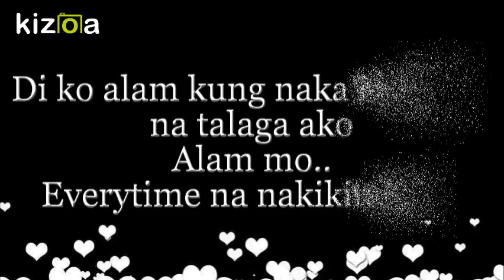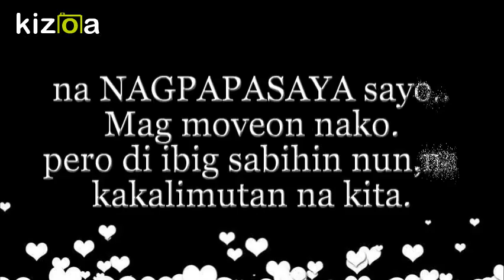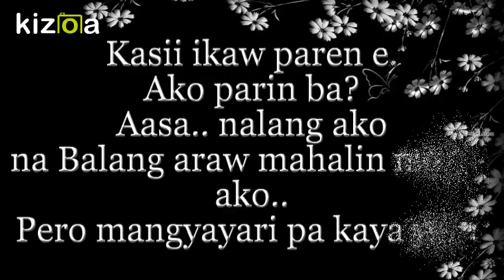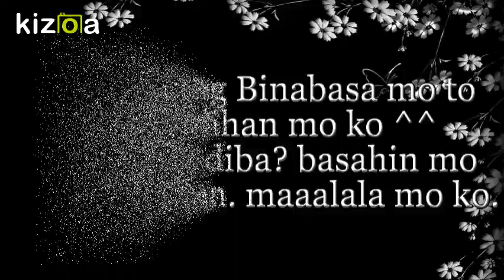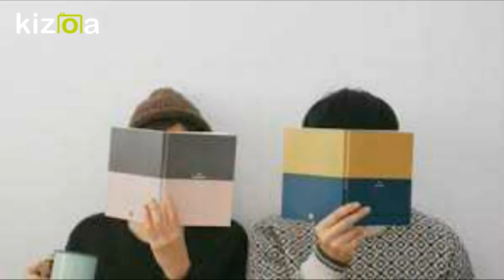Kizoa Movie - Video - Slideshow Maker: ZANDRIA LOVE STORY!